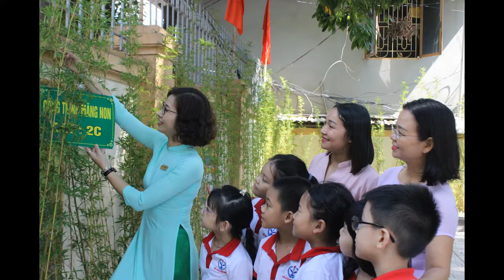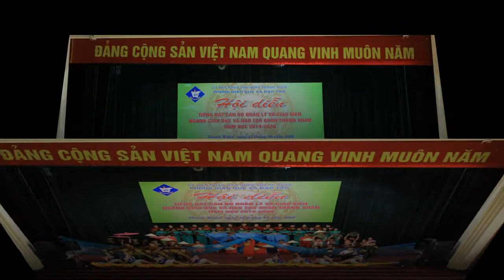Video Phương hướng CT Đội và PTTN năm học 2019-2020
Tại Đại hội Liên đội Trường tiểu học Khương Mai nhiệm kỳ năm học 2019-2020